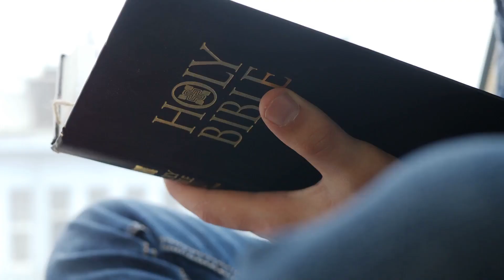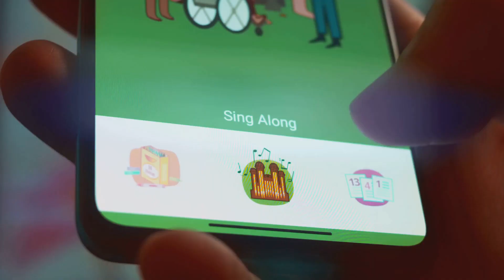Daily Bible Scriptures - Living Authentically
Find out what the Bible says on any subject by visiting

In this thought-provoking video, we delve into living authentically as a Christian, drawing inspiration from the compelling biblical tale of the Woman at the Well. Join us as we explore the importance of embracing our true selves and how this can positively impact our faith journey. Through insightful analysis and practical examples, we uncover the key principles to living a genuine and fulfilling Christian life. Whether you're a believer seeking authenticity or simply interested in discovering biblical wisdom, this video is a must-watch. Let's embark on this transformative journey together!

OUTLINE:

00:00:00 Living Authentically - A Daily Devotional
00:00:18 1-42)
00:01:12 Prayer
00:01:47 Call to Action